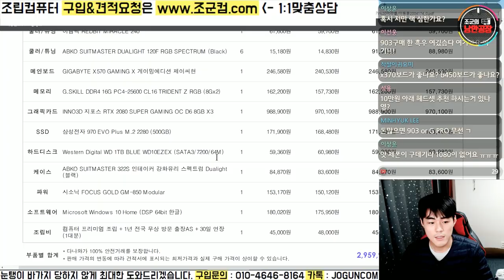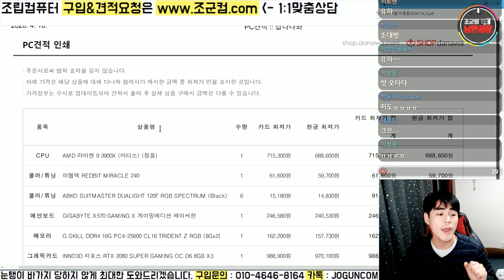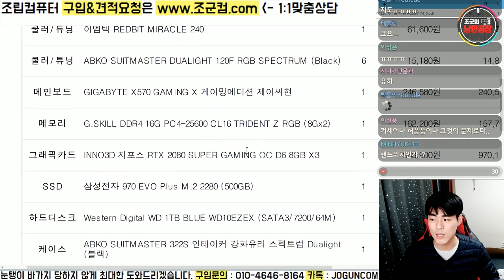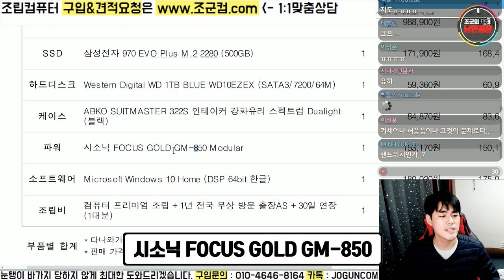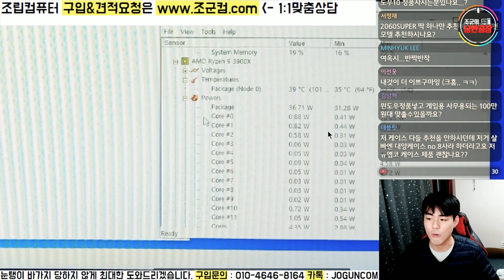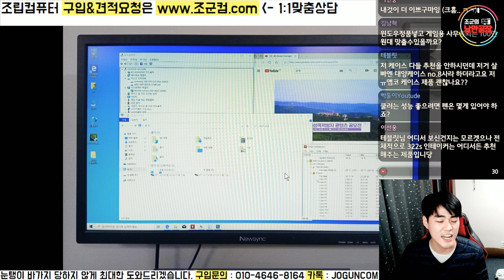260만원 라이젠 3900X 12코어로 방송용컴퓨터도! 작업용컴퓨터도 끝! 게임도 RTX 2080 SUPER로 끝! RGB 뽕도 끝!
- 1:1 견적 상담문의 (조군컴.com)

1:1 상담으로 맞춤 컴퓨터까지!
ㅡ 260만원 라이젠 3900X 12코어로 방송용컴퓨터도!
작업용컴퓨터도 끝!
게임도 RTX 2080 SUPER로 끝!
RGB 뽕도 끝!
ㅡ
눈탱이 바가지 당하지않고 구매하실 수 있는 조군컴입니다!
견적요청부터 구입까지 가능한 컴퓨터매장입니다.^- ^

인터넷 주소창에 쓰시면 됩니다!
조군컴 쇼핑몰 : 조군.com

카카오톡 ID 검색 : JOGUNCOM